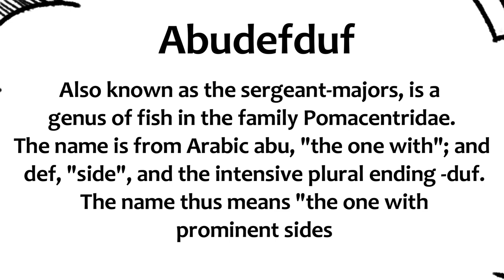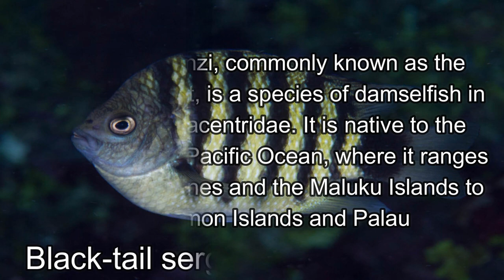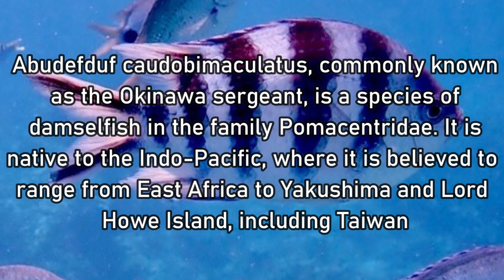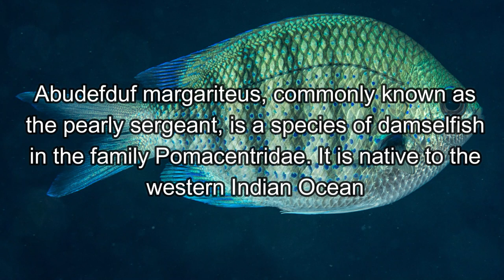All Sergeant-majors fish Species / Abudefduf Fish species / ( Abudefduf ) species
Abudefduf, also known as the sergeant-majors, is a genus of fish in the family Pomacentridae.
The name is from Arabic abu, "the one with"; and def, "side", and the intensive plural ending -duf. The name thus means "the one with prominent sides
The approximately 20 species of Abudefduf may be divided into planktivores and benthivores and three broadly pantropical clades. Two of the Abudefduf clades are primarily benthivorous and a third clade is composed of planktivores and is the most species-rich. Most diversification has occurred in the last 10 million years within this genus across all clades